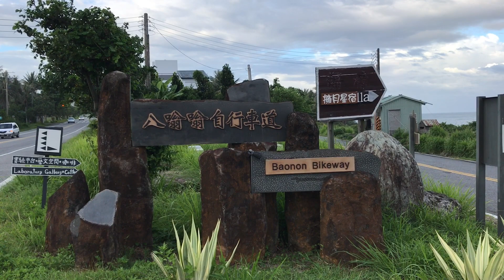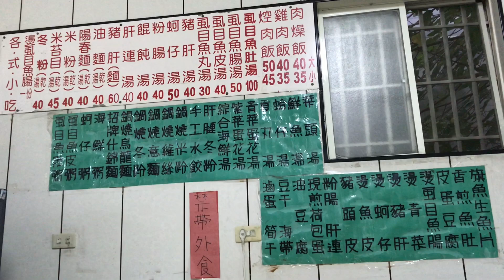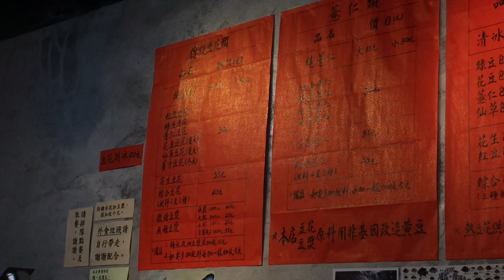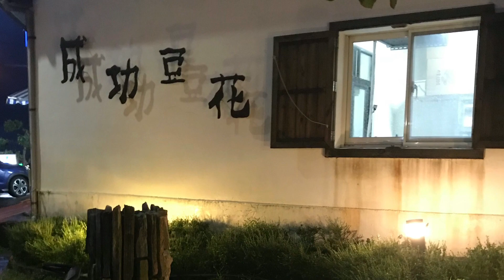台灣美食🇹🇼日本人🇯🇵環島中！台東成功豆花真好吃！【第九天】台東→台湾東成功 #428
口感很特別！我想再吃他們的豆花！
【成功豆花】
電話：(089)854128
住所：台東縣成功鎮中山路63號

營業時間
木曜日
9時00分～18時00分
金曜日
定休日
土曜日
定休日
日曜日
定休日
月曜日
定休日
火曜日
定休日
水曜日
9時00分～18時00分
4/12、4/13、4/14、4/15、4/16休息五天，謝謝。

【第一天】
台北-新北-桃園-新竹
【第二天】
新竹-苗栗
【第三天】
苗栗-台中
【第四天】
台中-彰化-雲林
【第五天】
雲林-嘉義-台南
【第六天】
台南-高雄
【第七天】
高雄-屏東-墾丁
【第八天】
墾丁-屏東-台東
【第九天】
台東